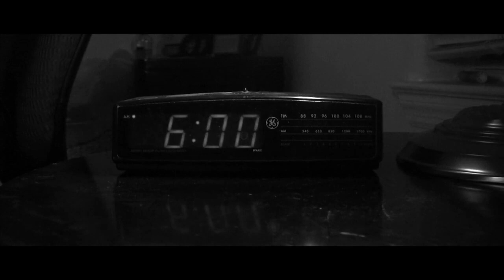Rat Race - Short Film (Corporate Rodents)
This short was shot on a Canon HV30 circa 2010.